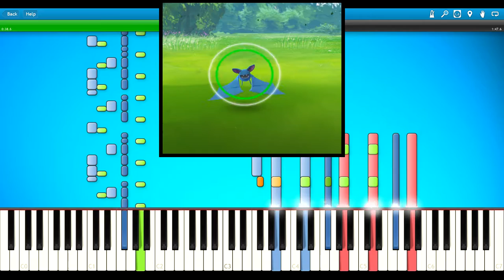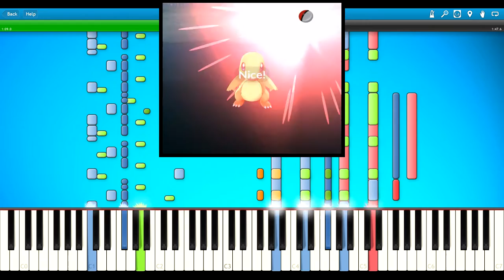Pokémon GO - Battle! Wild Pokémon Synthesia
A synthesia arrangement of the Wild Battle Theme from Pokémon GO.